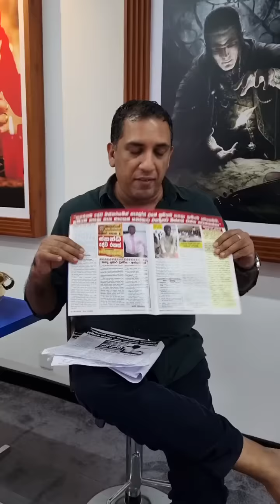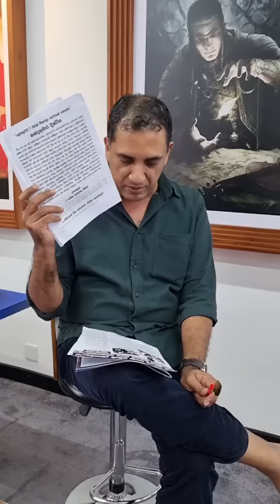ගෙදර හුනියම් , භූත දෝෂ , සහ බඩට දුන්නු දේවල් තමන්ටම නැතිකරගන්න පුළුවන් අත්දුටු ක්‍රමය .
මායා පාසලෙ ස්කන්ධ පුජාවට ඇවිත් කතරගම දෙවියන්ට පින් දීලා මෙ බලගතු මන්ත්‍රය සහ වේලායුධය ගන්න .
වැඩි විස්තර මගෙ ටෙලිග්‍රැම් group එකෙ තියෙනවා